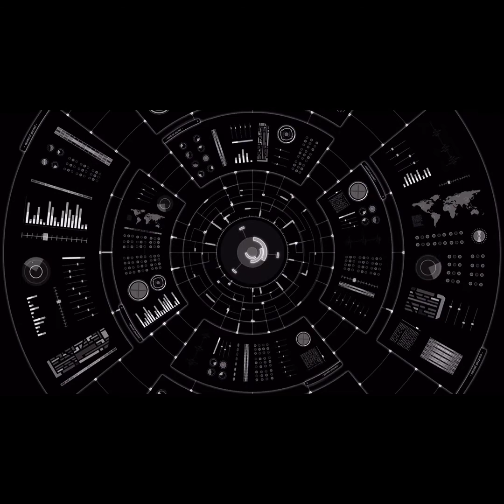NARUTOとラーメンのイメージはあの漫画家がつけた！？♯12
今回も「都市伝説」をお送りいたします✨

内容は、皆が好きなラーメンに入っている具材ナルトをあの漫画家がつけた！
忍者ハットリくんにも食にまつわる話などについてお送りいたします！
さらに、TVゲームの話に（笑）

色んな内容を、進行・聞き手をＮＣ ＨＩＧＡ、語り手を空条B太郎、ペールワンで面白おかしく、深い世界へ誘います。

番組へのご意見ご感想をお待ちしております✨✨

内容はサブカルチャーを中心に、深く深くDEEPに話していく娯楽番組です✨

配信：毎週　土曜日

ぜひ、フォロー、イイね、拡散、スポンサーも随時募集しておりますので、よろしくお願いします🤲✨

・メインスポンサー　（株）エナジックインターナショナル　様

音声配信
・SPOON⇩

動画配信
・L∞MYouTube、RADIOと合わせて視聴するとより楽しめます✨⇩

・オープンチャットコミニュティ✨✨
L♾M PROJECTの賛同者のコミニュティです、ご自由にご参加ください✨✨
有料会員の方のオープンチャットは別になりますので、会員登録後案内いたします✨✨
・L∞M PROJECT　会員制特典！
１：L∞M PROJECTのホームページに特設ページを作成。
２：L∞M radioへの出演で個人や会社の広告が出来ます。
３：L∞M YouTubeへの出演で個人や会社の広告が出来ます。
４：L∞M PROJECT会員専用オープンチャットでの会員同士のコミニュケーションや、イベント特典情報などが共有できます。
５：NC HIGAのnoteやアメブロにての内容をテキストベースで広告できます。
６：L∞M PROJECTのイベントへの参加やコラボが可能になります。
７：L∞M PROJECTへセミナー依頼やセミナーへの参加が可能となります
８：L∞M PROJECTへコンサルティング依頼が可能となります。
９：ネットラジオ番組制作配信が可能となります。
１：ゲスト会員登録でカード決済で手続き完了。
２：L∞MPROJECTより入室きKeyを送信致します。
３：会員制オープンチャットルームで入室Keyを入力して頂き、L∞MPROJECTにより承認後完了。